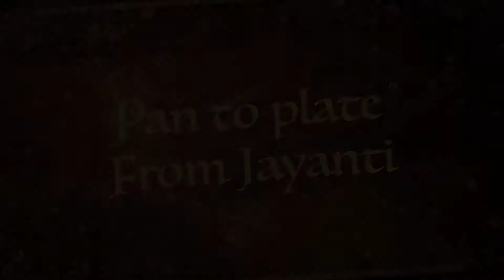Designer Namak pare | Holi me is tarike se Namak pare banaye sabhi dekhte reh jayenge👌😋नमकपारे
Holi special designer Namak pare

Ingredients:-
Ajwayan 1tsp
Oil 5 tbsp for Moyan
Oil for frying
Water for dough